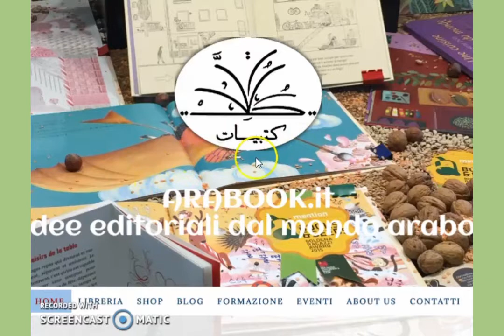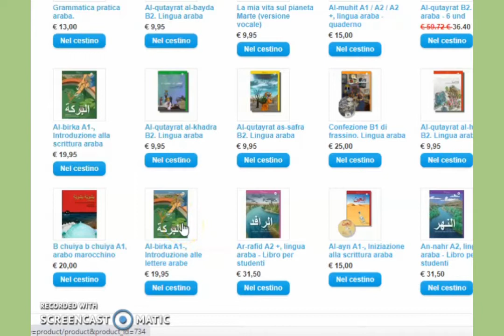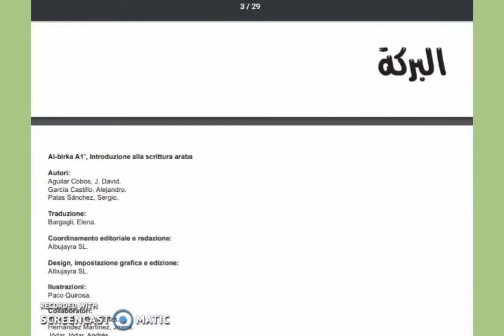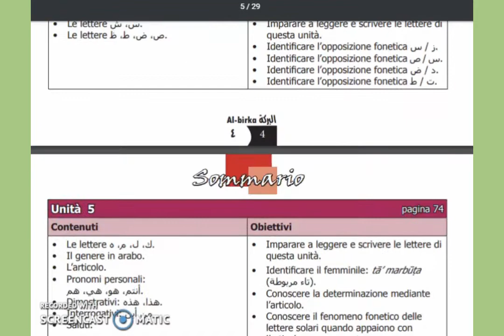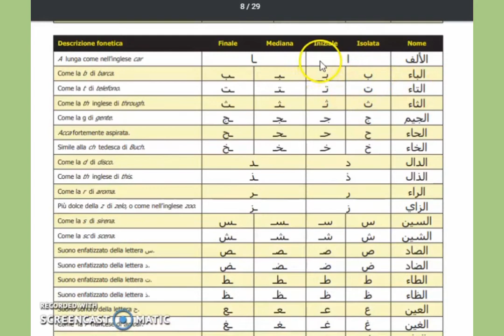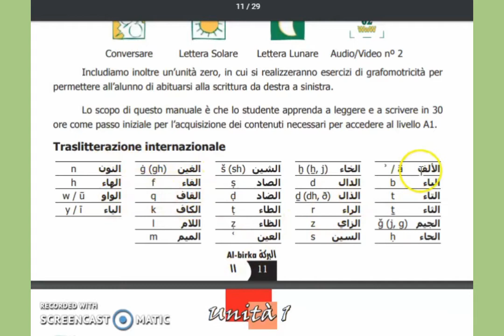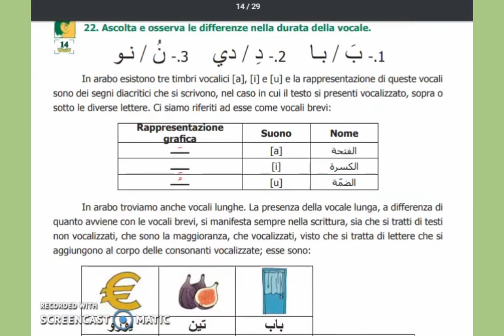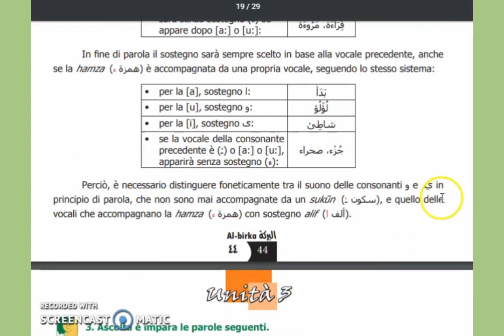Impariamo la lingua araba con Al-Birka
In questa sezione abbiamo raccolto alcuni strumenti che possono aiutarci a migliorare la lingua araba. Abbiamo pensato ad una tipologia di studente che decide di intraprendere un percorso in auto - apprendimento.

Al-Birka è un testo adatto per imparare a leggere e a scrivere le lettere arabe.